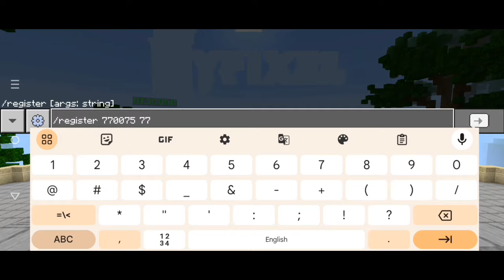minecraft hypixel server ip port 😎 public smp ip port 24/7 online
Your Query-

Minecraft new public smp ip
minecraft smp servers
minecraft server
Public smp 24/7 online
public minecraft smp
lifesteal
1.21 pocket edition smp
minecraft survival server
Minecraft hypixel smp ip
public java minecraft
lifesteal smp
minecraft smp ip
public minecraft server
minecraft public smp
New minecraft public smp
public smp minecraft
minecraft 1.19
join public smp